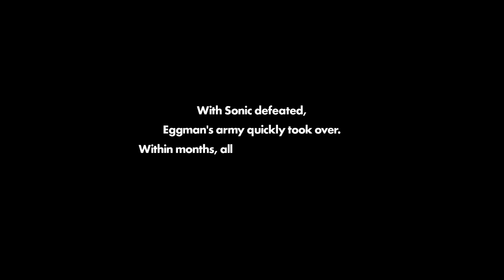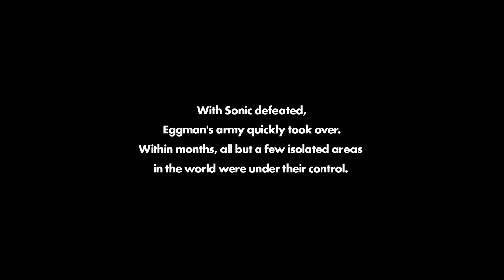Sonic forces part 1